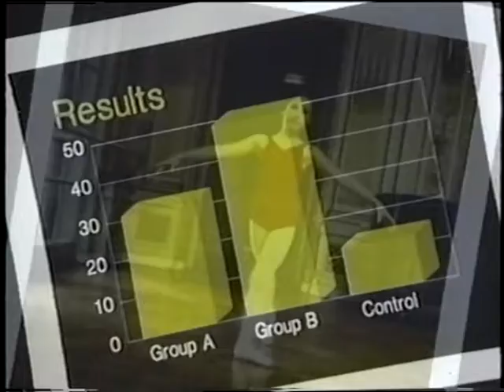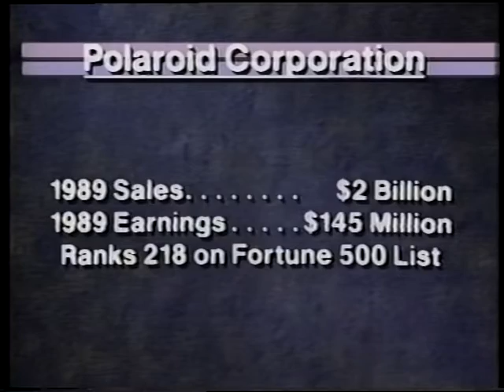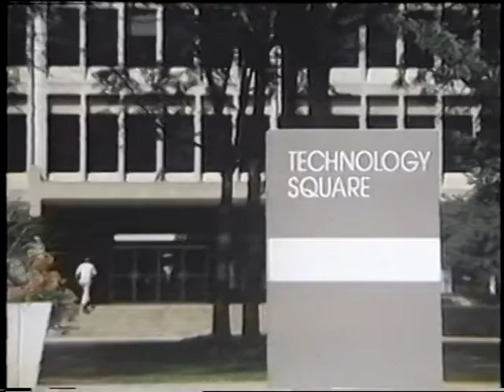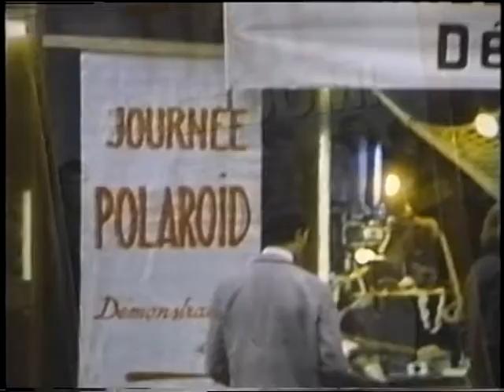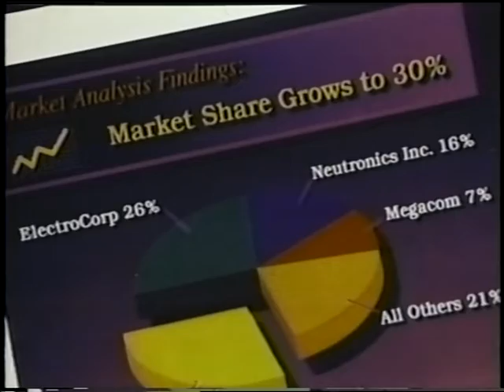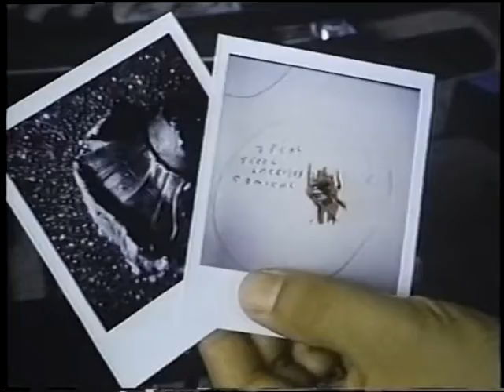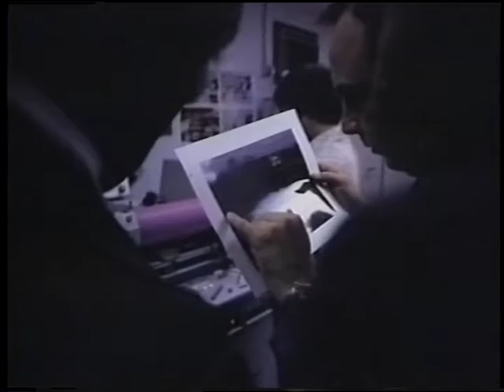Polaroid: Positioned for the '90s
Internal (?) video produced by Polaroid Corporation in 1990.  It discusses current and future products, as well as some history of the company.